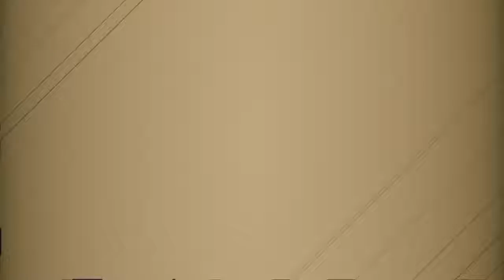ghost war pistols only*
Custom, ghost war, pistols only, clutch